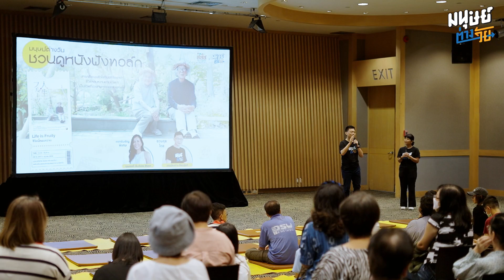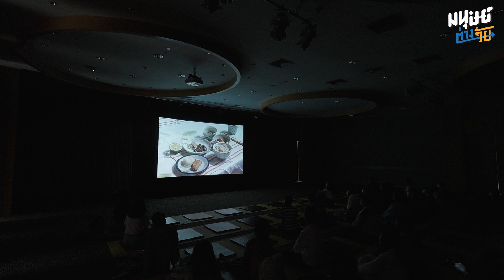'ดูหนังฟังทอล์ก' พื้นที่สนทนาผ่านการดูหนังของคนต่างวัย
มนุษย์ต่างวัยร่วมกับสำนักงานสนับสนุนการสร้างเสริมสุขภาพ (สสส.) จัดกิจกรรมดูหนังฟังทอล์ก โดยมีคุณเชอรี่ เข็มอัปสร สิริสุขะ ที่มาชวนคิด และแบ่งปันมุมมองต่าง ๆ กับชีวิตที่ออกแบบเอง จากภาพยนตร์สารคดีเรื่อง "Life is Fruity ชีวิตนี้หอมหวาน" สารคดีละมุนหัวใจที่บอกกับเราว่า ชีวิตหอมหวานยามแก่เฒ่าเป็นชีวิตที่เราออกแบบเองได้ ชวนคุยโดย คุณประสาน อิงคนันท์ ผู้ก่อตั้งเพจมนุษย์ต่างวัย
วันนี้มนุษย์ต่างวัยจึงนำบรรกาศภาพกิจกรรมดูหนังฟังทอล์กมาฝากกัน หากใครสนใจอยากร่วมกิจกรรมที่มนุษย์ต่างวัยจัดขึ้นอีก สามารถติดตามได้จากเพจมนุษย์ต่างวัยเลยนะครับ